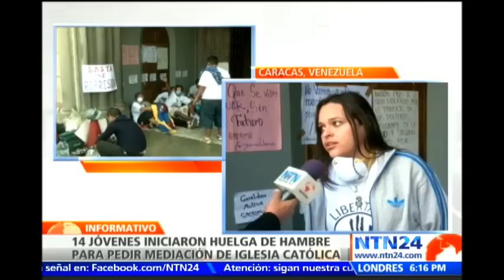Jóvenes inician huelga de hambre indefinida para exigir la liberación de los estudiantes venezolanos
Un grupo de 14 jóvenes inició una 'huelga de hambre' en los alrededores de una iglesia al oeste de Caracas, con el fin de exigirle al episcopado que sirva de mediador ante la crisis que padece la nación suramericana.

Los jóvenes piden que los representantes del programa 'Naciones Unidas para el Desarrollo' entreguen los videos que demuestran la represión por parte de la Guardia Nacional Bolivariana (GNB).

En entrevista con el informativo de NTN24, Delibeth Briceño, joven en huelga de hambre, afirma que esta actividad es para pedir por 'la justicia y la libertad' de los estudiantes que aún se encuentran detenidos en el país.